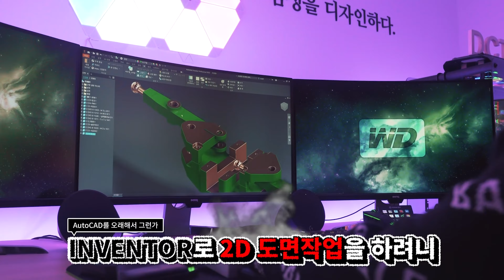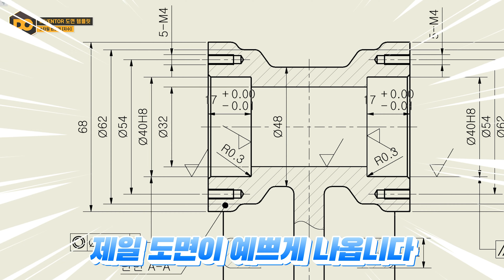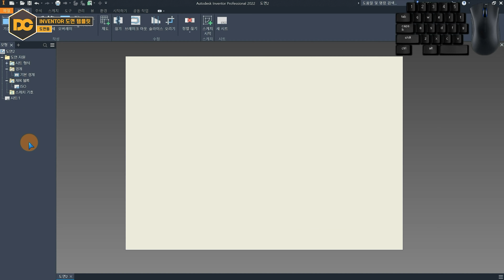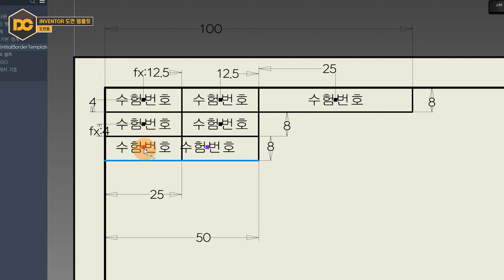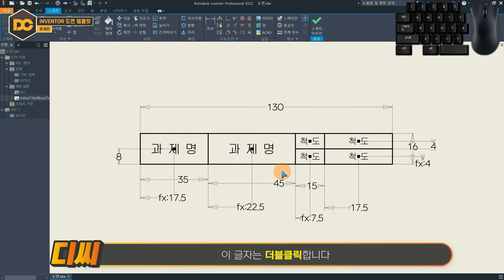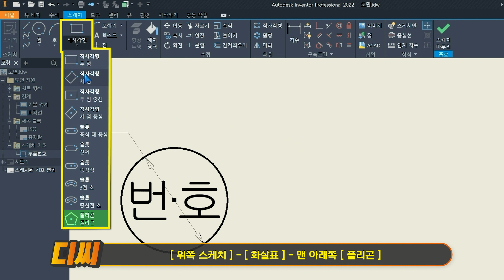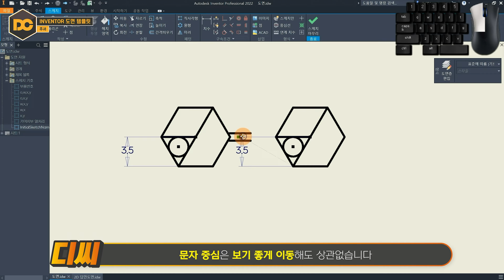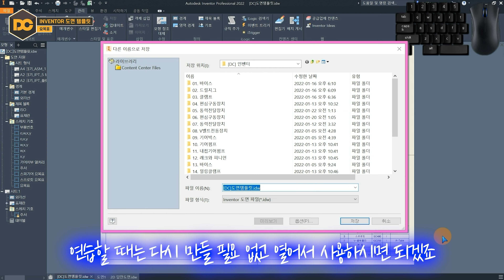일반기계기사 실기 인벤터 📝도면 템플릿📝 만들기! (전산응용기계제도기능사 실기)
🧭 CHAPTER 🧭
00:00 인트로
01:19 도면 템플릿 설정 방법 (시트 설정)
01:54 스타일 편집기(표준)
04:35 스타일 편집기(텍스트)
05:30 스타일 편집기(치수)
09:07 스타일 편집기(도면층)
11:27 스타일 편집기(표면 텍스처)
12:49 도면틀
20:52 표제란
26:06 테이블
30:10 스케치기호
31:18 메인 거칠기
35:42 주서
38:47 요목표
43:28 강의 마무리